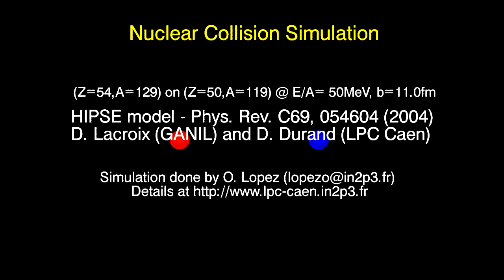129Xe + 119Sn at E/A=50 MeV for b=11.0 fm (v-space)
This is a simulation of a nuclear collision made with the phenomenological model HIPSE developed by Denis LACROIX and Dominique DURAND. The video has been created by Olivier LOPEZ from LPC CAEN, France. This simulation has been performed in order to reproduce at best  experimental data obtained by the INDRA collaboration at GANIL, France. It represents the nuclear collision between Xe-129 and Sn-119 nuclei at the incident energy of 50 MeV per nucleon (approx. 1/3 of light speed) for an impact parameter b=11.0 fm, therefore a  peripheral collision. The collision is presented here in velocity space.